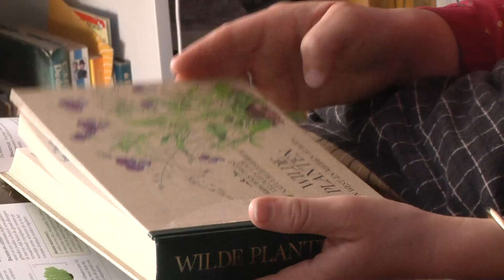Asfalteren of groeien deel 5: Vruchten van de Geest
Voor het drama in de Cornerstone-tent op de NewWine Zomerconferentie 2024 volgen we de meiden Evi en Eva, die bij opa en oma gaan logeren en daar leren hoe je kunt groeien: daar is open aarde voor nodig, een klein zaadje van geloof, de zegen van God als regen; en dan kun je vrucht dragen. Groei, bloei: met Jezus leef je pas écht. Intussen is vader Levi met iets heel anders bezig: hij wil alles asfalteren... zal hij nog de waarde van familie en van groeien inzien?